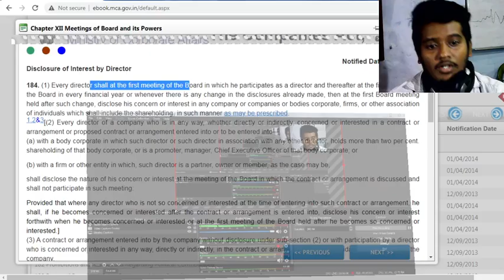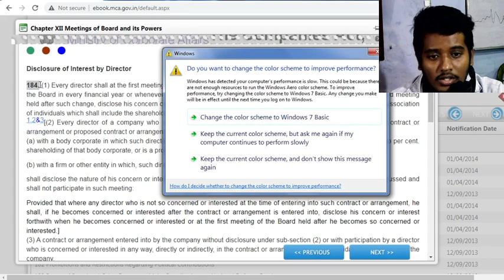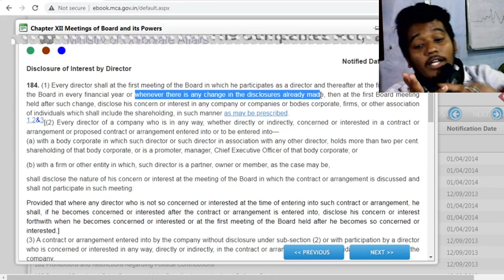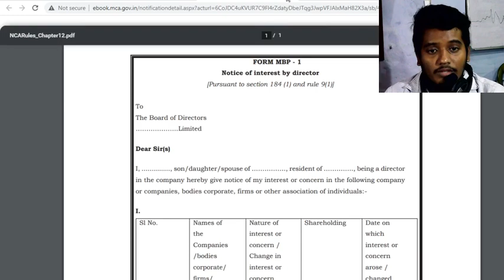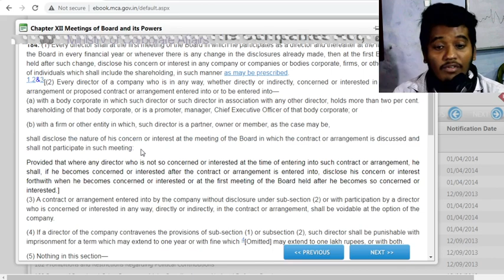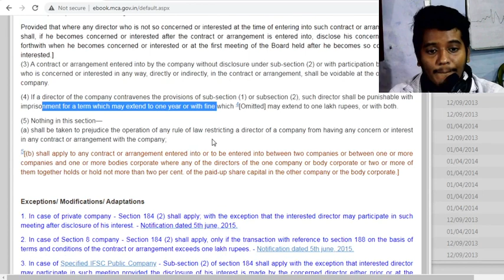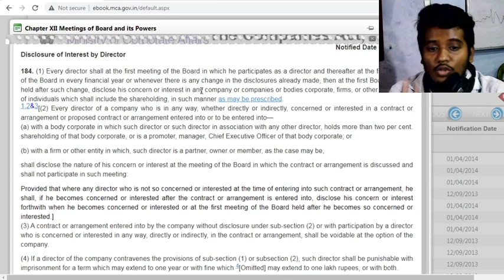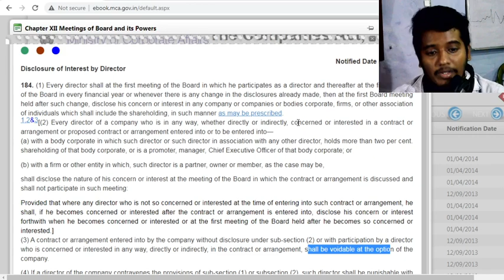Disclosure of Interest by Director || MBP1 || SECTION 184 OF COMPANIES ACT 2013 ||SYNOPSIS 24*7